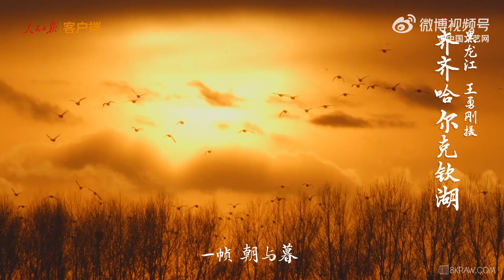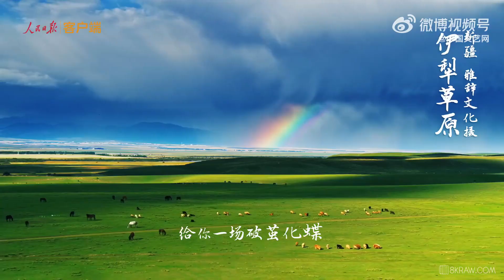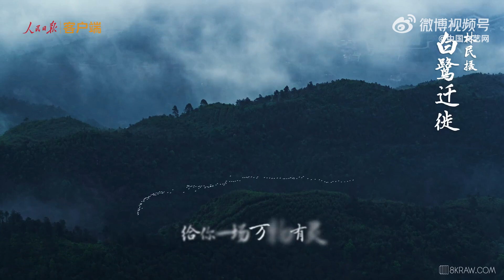20230815 周深 Charlie Zhou Shen 第一个全国生态日|《美美》8K镜头看遍大美中国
Cr. 人民日报

【8K镜头带你看遍大美中国#】“人不负青山，青山定不负人。”今年8月15日是#第一个全国生态日#，跟随镜头，一起来看#大美中国#↓↓

作词：@董玉方
作曲：@陈禹TONY_MS 、@bear_李建衡
（视频来源：@人民日报） 中国文艺网的微博视频

未经允许禁二传二改